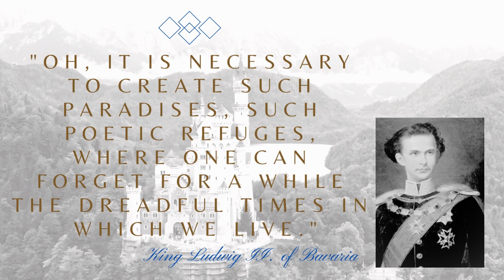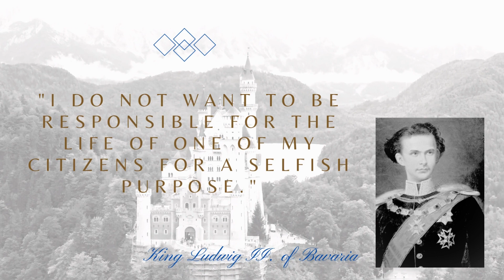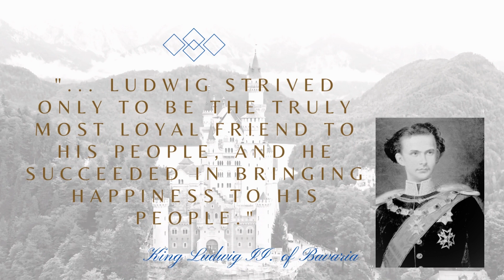King Ludwig II. of Bavaria- THE SWAN KING- 1845- 1886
King Ludwig II of Bavaria, also known as the "Mad King" or the "Fairy Tale King," was born on August 25, 1845, in Nymphenburg Palace, Munich, Germany. He ascended to the throne in 1864 at the young age of 18 following the unexpected death of his father, King Maximilian II.

Ludwig II is best known for his extravagant castles and his eccentric behavior. He had a deep passion for the arts, particularly music and theater, and often withdrew from political affairs to immerse himself in his creative pursuits. His most famous creation is the fairy-tale-like Neuschwanstein Castle, which served as the inspiration for Walt Disney's Sleeping Beauty Castle.

During his reign, Ludwig II faced political and financial challenges. He clashed with his government over his excessive spending on his artistic projects and his desire to assert his authority as an absolute monarch. This led to tensions and strained relations with his ministers, who eventually deemed him mentally unfit to rule. In June 1886, a commission declared him insane, and he was deposed as king. Shortly after, on June 13, 1886, Ludwig II was found dead under mysterious circumstances in Lake Starnberg.

Ludwig II's legacy is a complex mix of admiration for his artistic vision and fascination with his enigmatic persona. Despite his short reign and troubled personal life, his castles continue to attract millions of visitors each year, and his romantic and idealized view of the past remains an enduring symbol of Bavaria's cultural heritage. Today, King Ludwig II is remembered as one of Bavaria's most iconic figures and a patron of the arts whose imaginative creations continue to captivate the world.